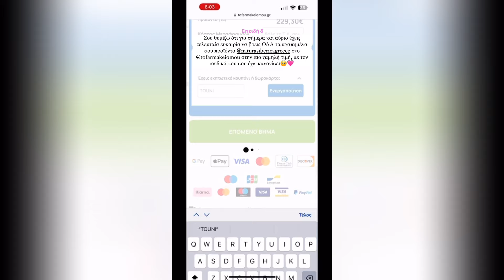J.touni Στο κομμωτήριο